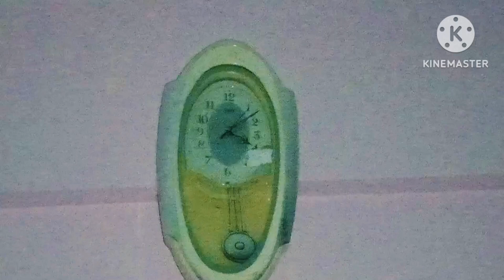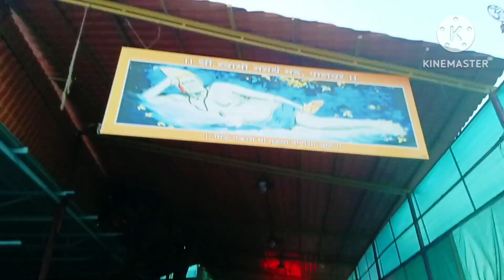महाशिवरात्री//पहाटे 4 वाजल्या पासुन सुरुवात//कबुतराने पिले घातली//साबुदाणा वडा//माऊ ने उपवास ठेवला.